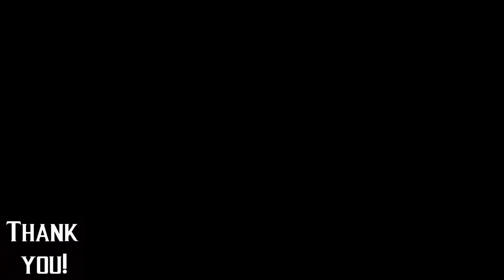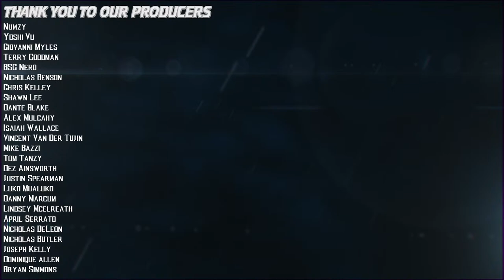Mortal Kombat Defenders of the Earth Plus & MK9 Showcase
MK DotE is a work by Daniloabella. This was a mod by a unknown fan.